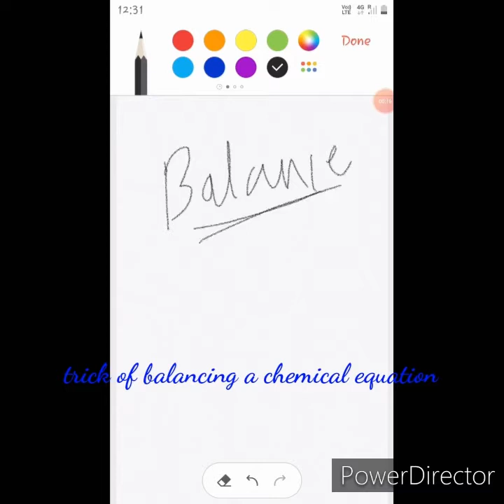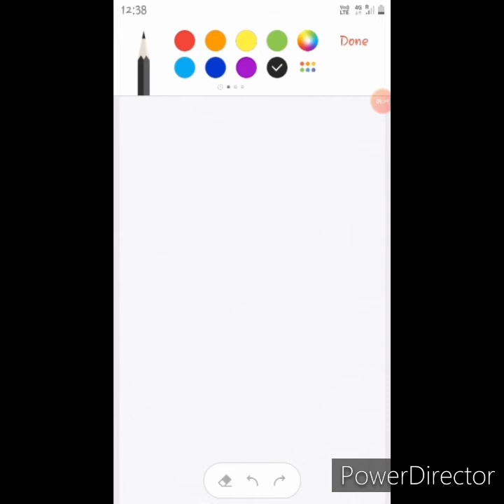Trick for balancing a chemical equations in few seconds